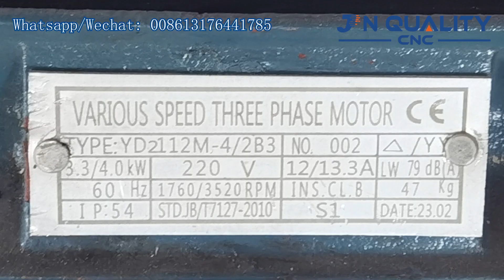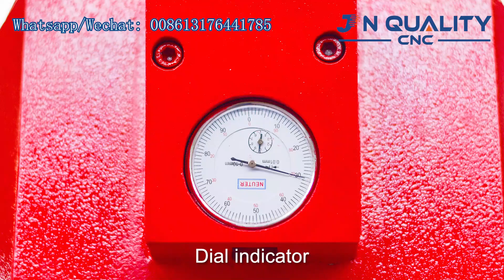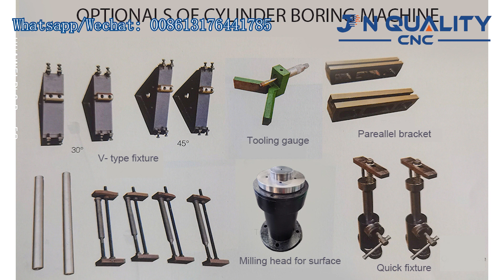JN QUALITY CNC T8018C Fine Vertical Boring Machine Main Parts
Mainly used for boring the cylinder holes of the internal combustion engine
and inner holes of the cylinder sleeve of cars / tractors and other vehicles,
and also for the rough/fine boring, scraping & repair the holes of  other parts.

It is with advantages of high rigidity, excellent stability in high speed cutting, mechanical cross table move:

1. Easy alternation from boring holes to milling the surface of cylinder and other machine parts ( with optional milling head);

2. The machine frame is whole-iron cast , simple and heavy structure;

3. Grinding precision is ±0.01mm;

4. Our standard accessories: 2 boring heads with ø56mm and with ø75mm (or boring heads with ø60mm and with ø90mm), 4 cutters, 6 adjustable foot pads, 2 wrenches and 1 oiler;

5. Our optional accessories: milling-surface head, 30 °and 45 ° V-type fixture, parallel bracket, quick fixture, tooling gauge, and boring heads with ø30mm, ø40mm and ø120mm.